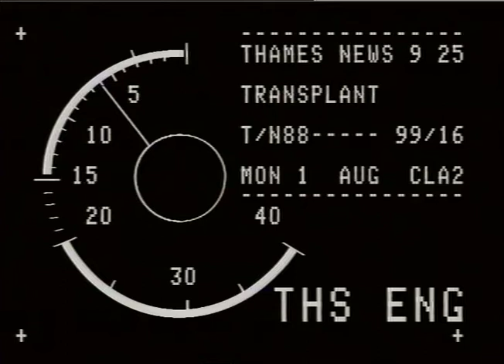TRANSPLANTS : Dulwich Hospital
TRANSPLANTS : Dulwich Hospital_x000D_
THAMES NEWS 1.8.88 BMA APPORVE USE OF ANIMAL ORGANS IN HUMAN TRANSPLANT SURGERY FOLLOWING BREAKTHROUGH AT DULWICH HOSPITAL USING PIGS LIVER._x000D_
AM 99/16_x000D_
Exts Dulwich Hospital incl. signs; people going in and out._x000D_